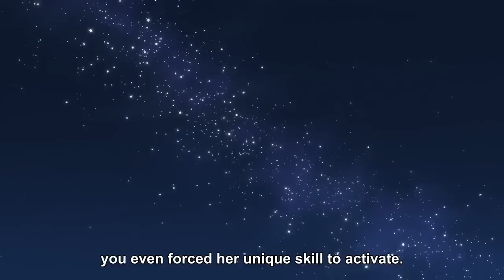Cid Appears and Saves President Rose In Coolest Way | The Eminence In Shadow Episode 9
Kage no Jitsuryokusha ni Naritakute! Episode 9 English Sub
The Eminence in Shadow Episode 9 English Sub
陰の実力者になりたくて！ 9話
Shadow Garden Episode 9 English Sub
To Be a Power in the Shadows! Episode 9 English Sub